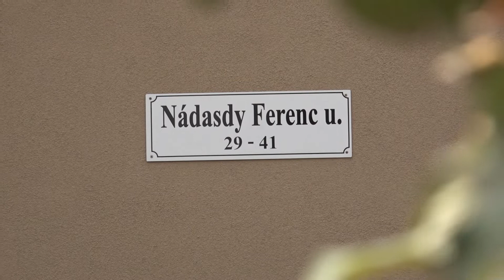Szombathely legrosszabb állapotú utcái: Nádasdy Ferenc utca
Aszfaltozás még nem történt, de a politika figyelmét már felkeltettük a sorozattal.